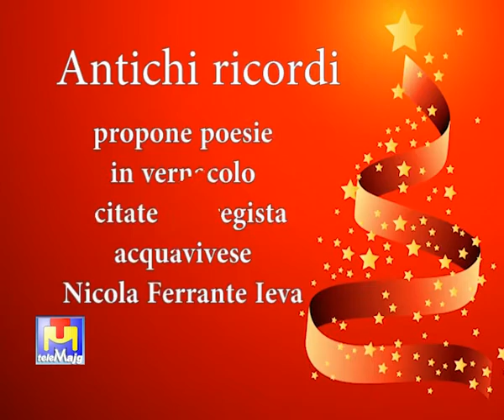Per "Antichi ricordi" poesie in vernacolo recitate da Nicola Ferrante Ieva